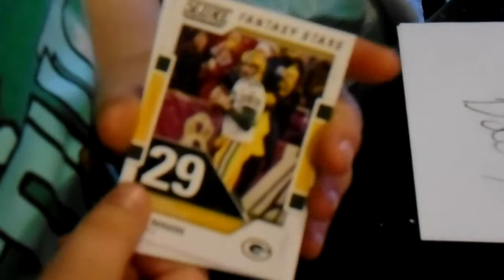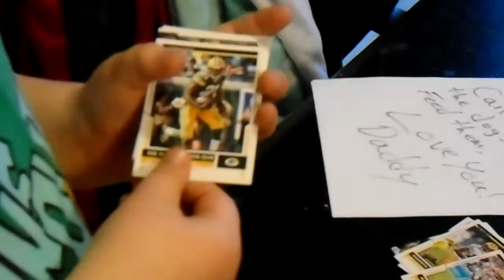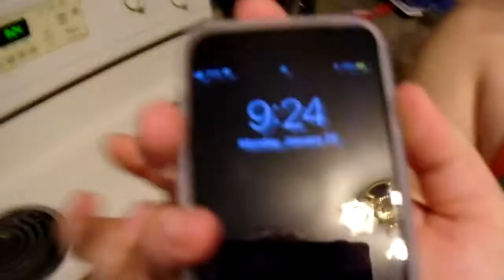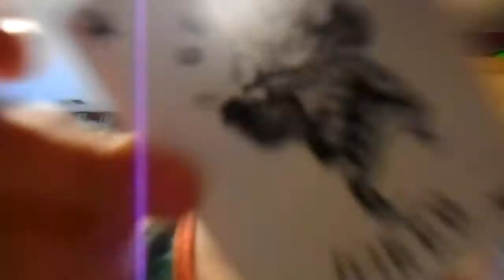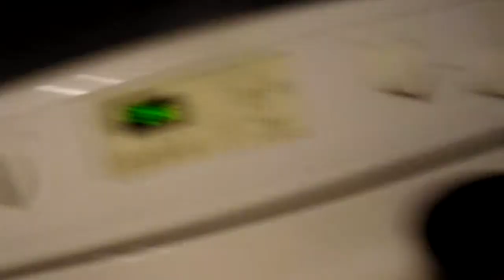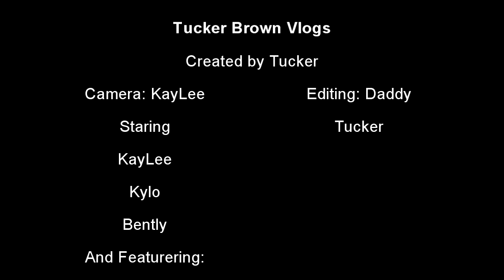Tucker's Vlog 1/22/2018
Mashing together a few different video's trying a little more with the editing!